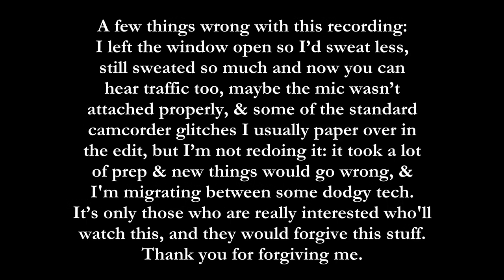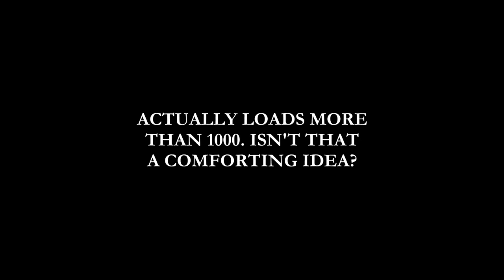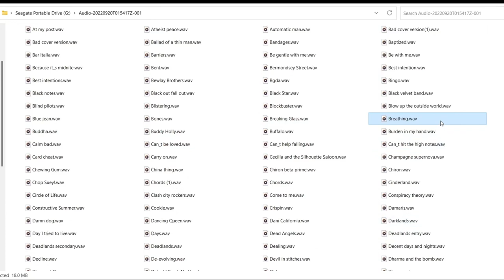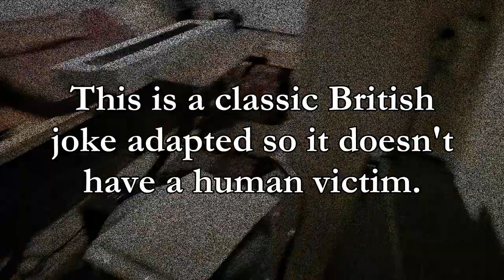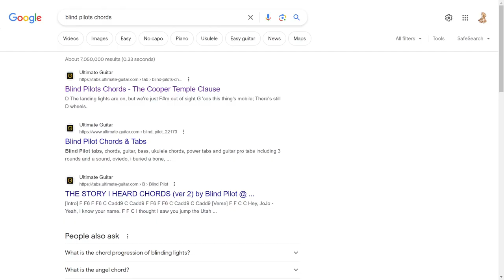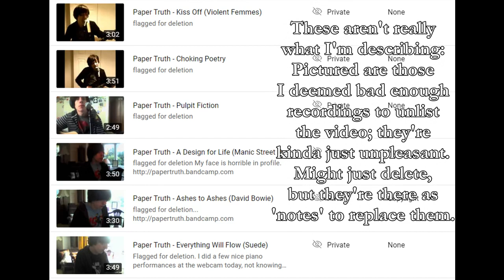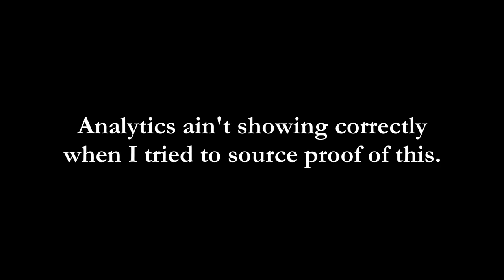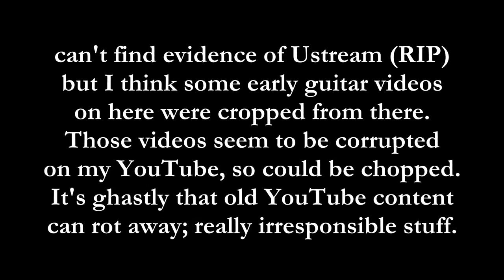1000 Song Performance Videos Is Like This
guess I'll make a thumbnail

Here's what I accidentally cut from this one:
acknowledging the occasional requests, people's whims, which only really work when they're compatible with my own whims.